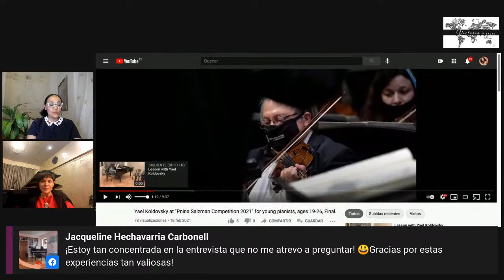Nº118 : Tatiana Kozlova en Vicotira's Talks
Os presento a nuestra invitada de hoy en el programa Victoria's Talks- Tania Kozlova
Los temas que abarcaremos durante nuestra charla serán relacionados a la pedagogia pianistica. Un tema sumamente importante para la actualidad, cuando la profesión pedagógica se esta desvalorando.
Es facil ser profesor? Que secretos profesionales tienen lo profesores de musica, para lograr resultados de alto nivel?
Eso y mucho mas serán los temas principales en la entrevista con  Tatiana Kozlova.
👉Una de las principales pedagogas del Conservatorio de Música de Israel en Tel – Aviv.
👉Graduada de la Academia Nacional de Música Tchaikovsky en Kiev, Ucrania (clase de Aza Roshina)
 👉Ofrece clases magistrales, es invitada como jurado en varios concursos internacionales .Conferencista sobre temas de la pedagogia pianistica.
👉Sus alumnos reciben premios , y son bien conocidos por sus interpretaciones profesionales de alto nivel y un repertorio interesante.
👉Cofundadora y directora de arte del concurso internacional de jóvenes pianistas "Scherzo" en Tel-Aviv.
Entrevista en ruso y español. Siendo oyente activo, tendran la posibilidad de hacer preguntas en directo  durante el programa.